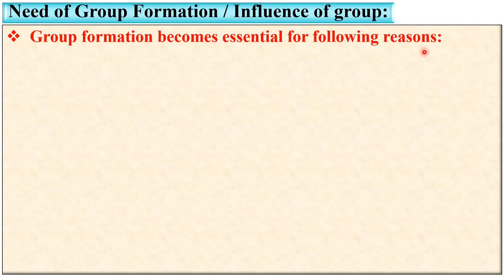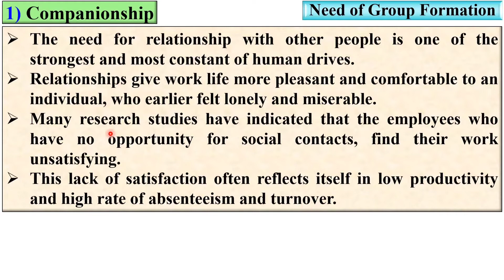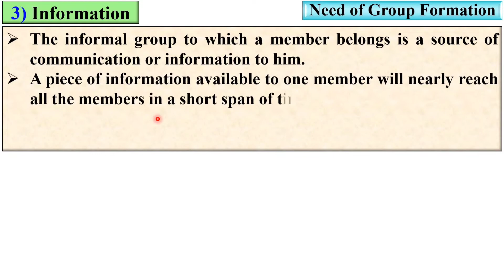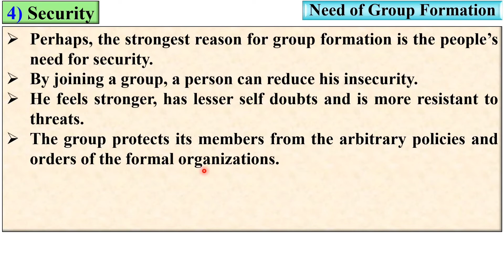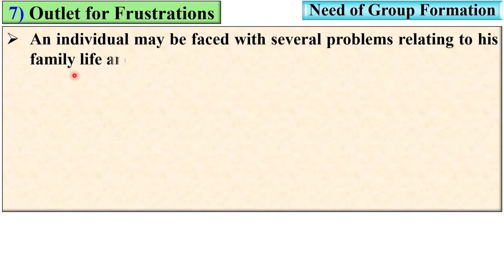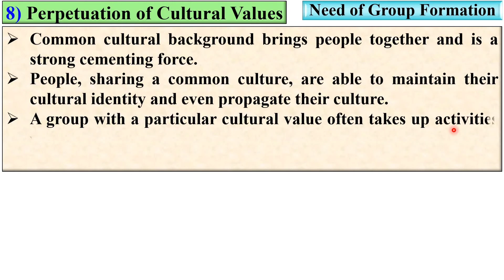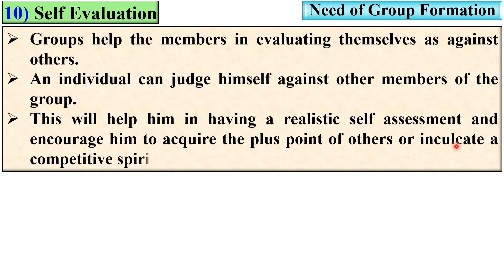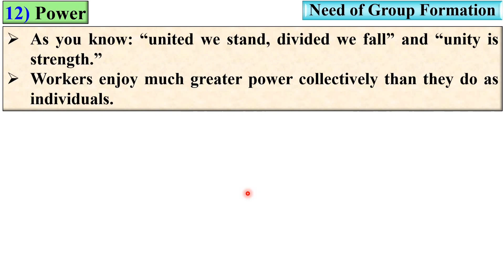Need of Group Formation, OB-10, Group Formation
Need of Group Formation explained beautifully with suitable charts and figures. So every one can understand it easily without any doubt.
For more videos, go to playlist from my YouTube channel where I have prepared topic wise playlist. So you can take maximum advantage according to your interest.

Need of Group Formation,
Companionship,
Identity,
Information,
Security,
Esteem,
Sense of Belongingness,
Outlet for Frustrations,
Perpetuation of Cultural Values,
Generation of New Ideas,
Self Evaluation,
Job Satisfaction,
Power,
Organisational Behaviour,
Subject Code: 3141909,
Most imp
paper solution,
gtu paper solution,
engineering,